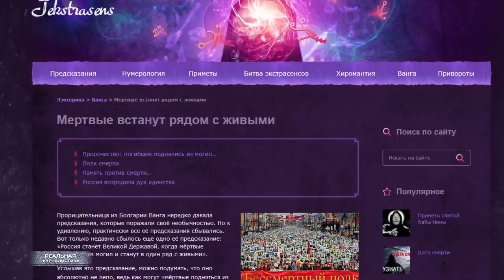Путинская Россия 1999-2019 г.г. Вечные КРИЗИС, НИЩЕТА и... ДУХОВНЫЕ СКРЕПЫ.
Удивительную страну построил Владимир Путин за 20 лет. Мы все время живем прошлым. Вспоминаем о погибших, но забываем о живых. Вместо экономического роста и достойного уровня жизни, президент обещает нам какой-то мифический рай. Видимо.. тот, что находится там, в конце пути каждого из нас. Ему вторит РПЦ, мол, трудись и молись - на том свете зачтется. А почему на том-то свете? Почему друзья главы нашего государства - соседи по кооперативу "Озеро" - уже на этом свете живут, как в раю? А нам почему-то необходимо еще немножко потерпеть, еще немножко подождать?
Нас обманывают на каждом шагу. Выборы - отобрали. Свободы слова - лишили. Да, в принципе, любой свободы ЛИШИЛИ.
Едва ли не единственный повод для гордости в современной России - победа в Великой Отечественной войне. Вот только той победе мы никакого отношения не имеем. Ее выиграла другая страна. И на полях сражений тогда гибли не только русские. Но, и в том числе украинцы, в том числе грузины, в том числе армяне и прибалты... То есть.. люди, которых россияне нынче во враги записали..
Впрочем, мало того, что кремлевские политтехнологи сделали из акции памяти - из неплохой, в общем, изначально идеи - откровенный пиаровский проект. Политический проект. Так я тут недавно вообще чуть в осадок не выпал. Наткнулся на статью в одной пропагандстской газете, где ребята со старой площади к этой акции пытаются притянуть за уши пророчество болгарской ясновидящей Ванги: "Россия станет великой державой, когда мертвые восстанут из могил, и встанут в один ряд с живыми". В той статье прям  со всех сторон данное пророчество обсосали. Резюме.. мол, вот ведь, ребята, вот  оно. Сбылось.. мы - великая страна. Ну, ничего.. блин, святого у нас уже не осталось. Это "Реальная журналистика", у того.. кто живет прошлым НИКОГДА не наступит будущего. Поехали!